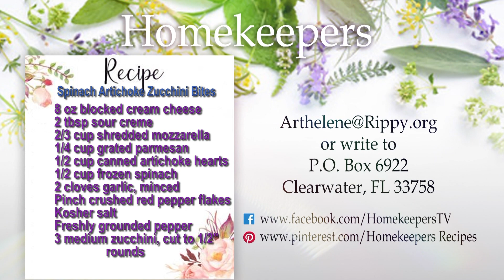Homekeepers - Mohamad A. Faridi, Former Muslim, Now Believer in Jesus!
Guest:  Mohamad A. Faridi,  Former Muslim, Now Believer in Jesus!
This program is produced by Arthelene Rippy for CTN.   Show number:  HK 3476 HD CC  Aired 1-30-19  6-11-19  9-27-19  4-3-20